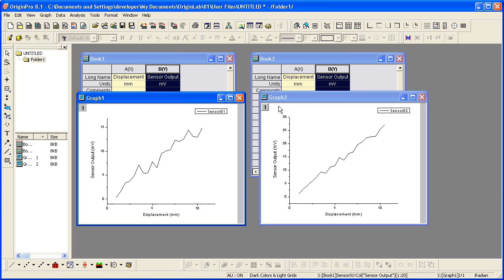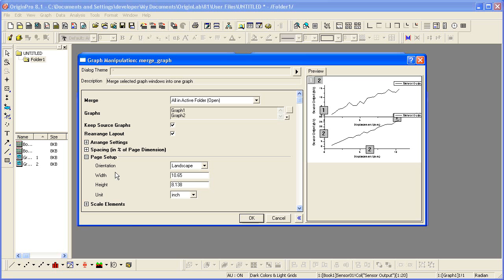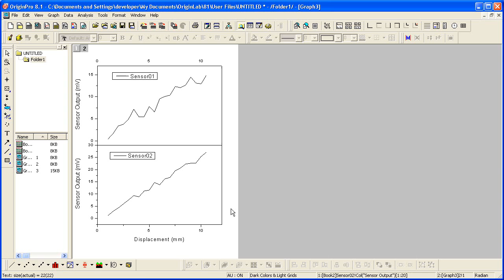Graphing: Origin: Merging and Arranging Graphs Part 1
Part1 to part3 of this tutorial go together to show you how to create a merge graph from multiple graphs, arrange layers, and display the opposite axis with nonlinear formula.